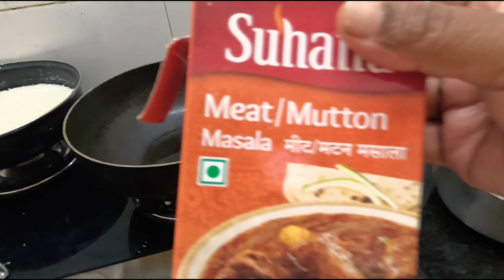Humne banaya Maharashtra style Mutton curry| Varsha Kaniche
"Hello friends! ❤️ Hope you're all doing well! 🤗